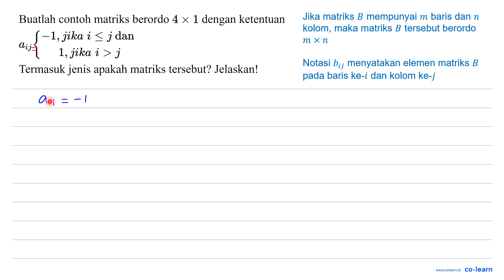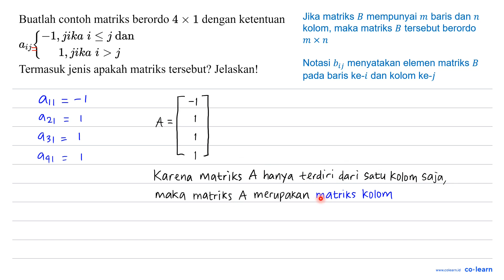Buatlah contoh matriks berordo 4 x 1 dengan ketentuan a_(i j){-1, j i k a i &lt;= j { dan ) ...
Buatlah contoh matriks berordo  4 x 1  dengan ketentuan  a_(i j){-1, j i k a i &lt;= j  { dan )  1, j i k a i&gt;j.
Termasuk jenis apakah matriks tersebut? Jelaskan!

Topik atau Materi: Konsep Matriks - Matriks - ALJABAR - Matematika Kelas 11 SMA -

00:00 : Bedah Soal
01:00 : Konsep, rumus dan pengertian Konsep Matriks
01:18 : Langkah penyelesaian soal
01:29 : Jawaban akhir
01:59 : Penutup